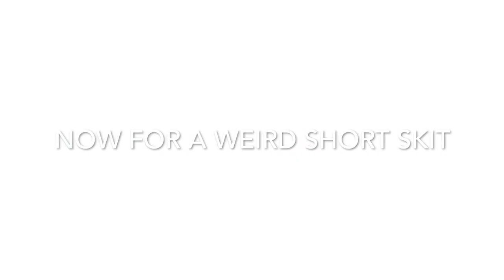LPS: The Brother Tag! Feat. My Brother! *Remake*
Hello everyone, welcome to another video! Today I decided to remake the brother tag! Hope you. guys enjoy it!